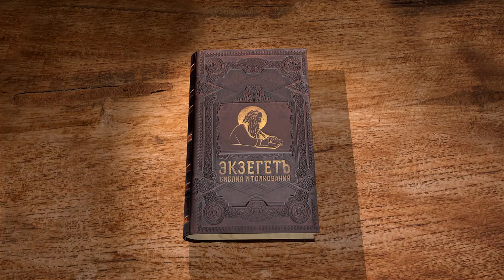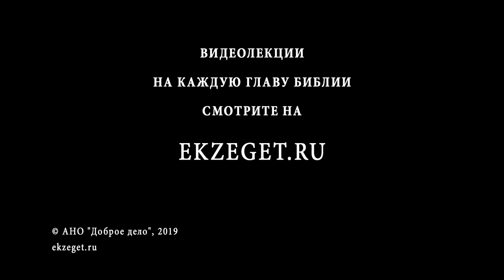Вторая книга Паралипоменон. Глава 21. Протоиерей Олег Стеняев. Ветхий Завет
Рассказ 4 Цар. 8, дополненный новыми подробностями. Нечестие Израиля расползается в Иудею через царя Иорама, и Иудея несёт наказание, впрочем, смягчённое ради Давида. Иорам убил всех своих братьев и некоторых из князей Израильских. От Иудеи отпадает не только вассальная Идумея, но и один из собственных городов. Филистимляне и Аравитяне пошли войной на Иудею и взяли в плен почти весь дом его, а затем Господь, по слову Илии пророка, поразил жестокого царя тяжёлой болезнью. Ужасные грехи повлекли ужасные бедствия. Почему сказано, что Господь возбудил дух языческих народов?